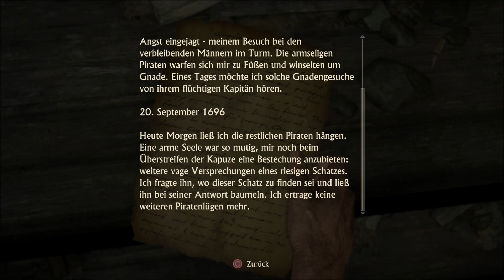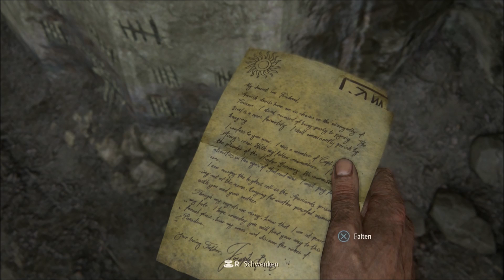Let's Play Uncharted 4 PS4 A Thief's End #02 Auf den Spuren von Captain Avery